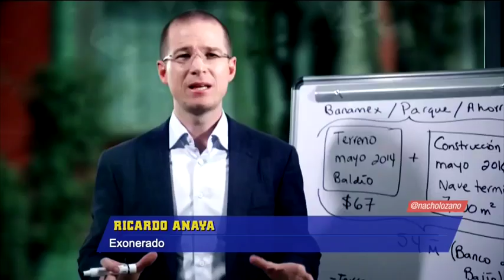AMLO presenta el programa 'Jóvenes Sin Drogas' | De Pisa y Corre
Hoy entra en vigor la ReformaEducativa. Sigue la contingencia ambiental en la CDMX. Donald Trump considera a Venezuela una amenaza.

No te pierdas todos los días De Pisa y Corre a las 8 a.m. por Imagen Televisión.